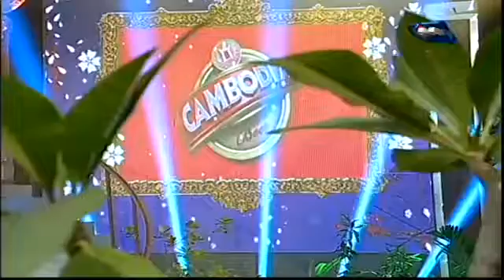CTN, Mun Snae Samneang, 03 September 2016, Part 03